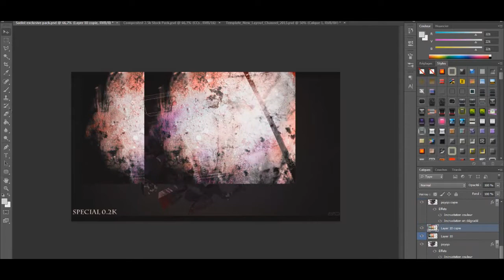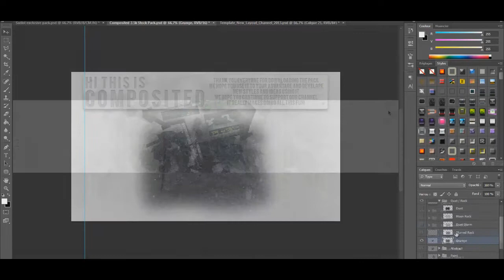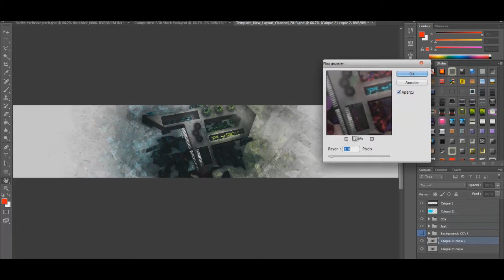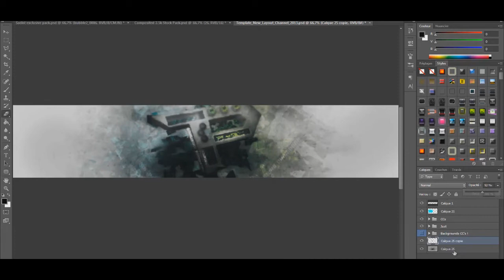Speed Art | Psyqo by Sadist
new speed art, didn't like my entry dZ so it'll not be upload sorry
tried something different